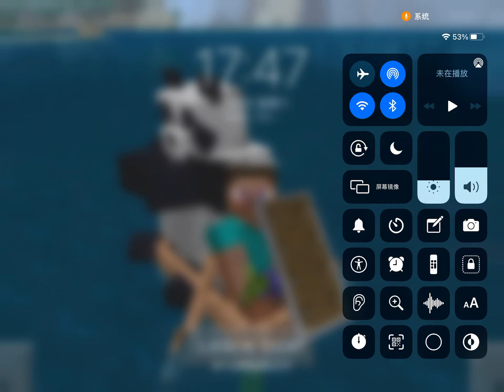Terraria survival EP10 | zoologist nurse merchant